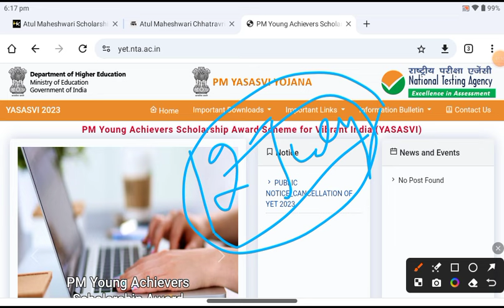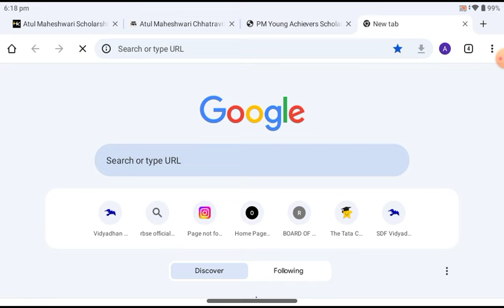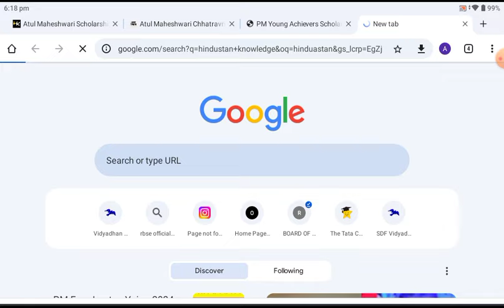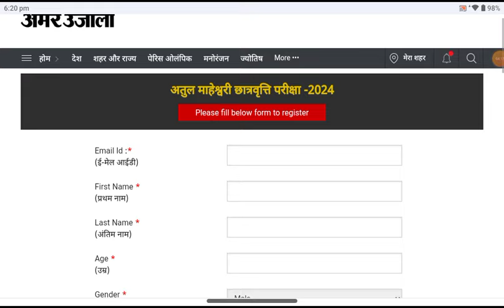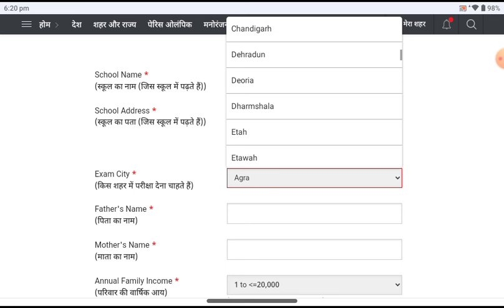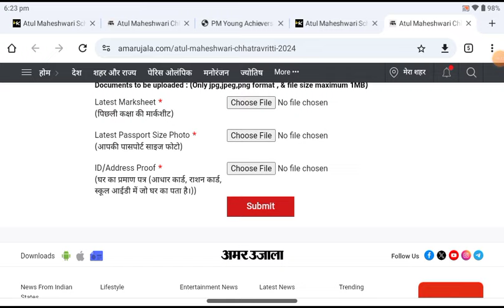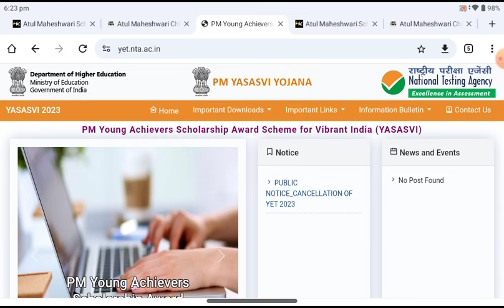PM Yasasvi Scholarship 2024-25 फॉर्म कब आयेगा ? PM Yasasvi Scholarship Form 2024 Apply Date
For UMMID Batch Join Call and WhatsApp Message Here

Your Queries -

pm yashasvi scholarship 2024 form Kaise bharen
pm yashasvi scholarship 2024 form Kaise bhare mobile se
pm yashasvi scholarship 2024 form Kaise bhare general category
pm yashasvi scholarship 2024 form Kaise bhare Gujarati
pm yashasvi scholarship 2024 form fill up
pm yashasvi scholarship 2024 form apply kaise karen
pm yashasvi scholarship form Kaise apply Karen
pm yashasvi scholarship form correction kaise karen
pm yashasvi scholarship form galat ho jaaye to kya Karen
pm yashasvi scholarship 2024 form Kaise bhare SC category
pm yashasvi scholarship 2024  form kaun kaun bhar sakta hai
pm yashasvi scholarship 2024 form last date
nsp portal pm yashasvi scholarship 2023
nsp portal per pm yashasvi scholarship form kaise bhare
nsp scholarship portal per avedan kaise Karen
national scholarship portal per avedan kab hoga 2023-24
nsp scholarship 2024 apply last date
nsp scholarship 2024 apply date
nsp new update today,nsp scholarship
nsp 2023-24,national scholarship portal 2023-24
nsp new registration 2023-24
nsp renewal 2023-24,bihar
post matric scholarship 2024-25
nsp scholarship 2024-25 new registration
nsp css scholarship 2024-25
nsp scholarship payment kab aayega
pm  yashasvi scholarship nsp portal apply 2024
pm yashasvi scholarship 2024 new update
pm yashasvi scholarship 2024 form kab se bharenge
pm yashasvi scholarship 2024 form bharna kab shuru hoga?
pm yashasvi scholarship 2024 nsp portal per form kaise bhare?
pm yashasvi scholarship nsp portal Kab khulega
pm yashasvi scholarship 2023l4 nsp portal
pm yashasvi scholarship nsp Portal form apply kaise karen 2024
pm yashasvi form apply nsp Portal
pm yashasvi scholarship dobara apply kaise karen?
pm yashasvi scholarship 2024 nsp Portal apply online
pm yashasvi scholarship 2024 form apply online
pm yashasvi scholarship 2024 registration
nsp portal per pm yashasvi scholarship ka form kaise bhare
nsp portal pm yashasvi scholarship
nsp portal pm yashasvi scholarship 2024
nsp portal per apply kaise kare
pm scholarship 2023 form kaise bhare
pm scholarship 2023 nsp portal form kaise bhare
PM YASASVI Scholarship Yojana 2024 nsp
PM YASASVI Scholarship Yojana Online Form 2024
PM YASASVI Scholarship 2024 Apply
pm scholarship form kaise bhare, Pm Yasasvi Scholarship Ka Form kaise bhare 2024
 pm yasasvi scheme online form 2024
How to apply online form pm yasasvi scholarship 2024
pm yasasvi scholarship 2024 online form kaise bhare
pm yasasvi yojana online form 2024